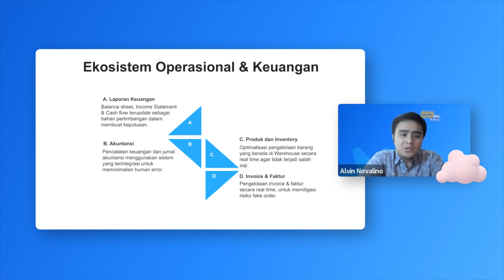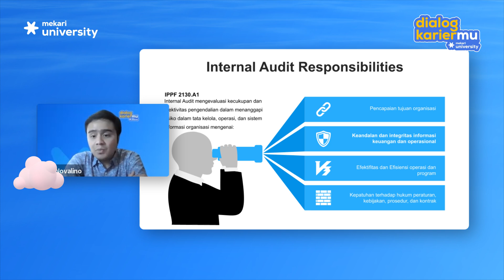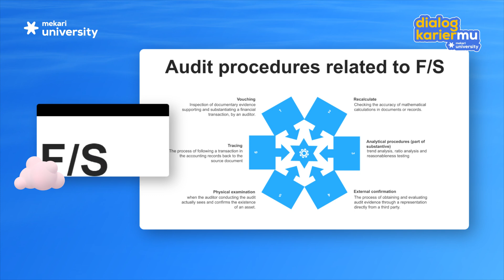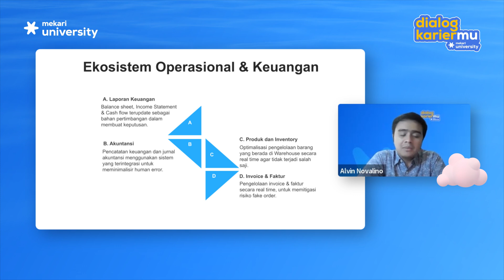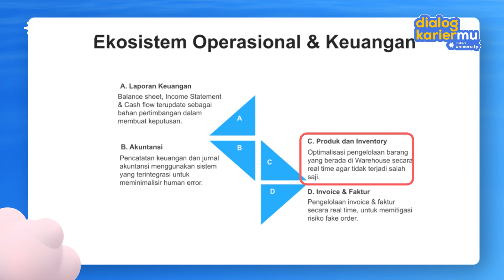Hal-hal yang wajib bisnis siapkan untuk audit keuangan | Rangkuman Dialog Kariermu 14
Video ini merupakan rangkuman rekaman dari Dialog Kariermu 14 “Waktunya Audit Keuangan! Apa Saja yang Bisnis Harus Lakukan?”

Dialog Kariermu adalah salah satu kegiatan webinar gratis dan rutin dari Mekari University yang menjembatani setiap orang agar dapat mengembangkan diri dan mempersiapkan segala hal yang dibutuhkan di dunia profesional.

Pada kesempatan kali ini, Dialog Kariermu mengangkat tema seputar audit karena bulan-bulan ini adalah waktu yang tepat bagi seluruh bisnis baik berskala besar maupun kecil untuk melakukan audit, guna meningkatkan efisiensi dan produktivitas bisnis, menghindari bisnis dari kecurangan, mengidentifikasi peluang, memenuhi persyaratan hukum, dan juga keberlangsungan bisnis.

Bersama Alvin Novalino, VP of Risk Management di PT TBS Energi Utama Tbk, peserta mendapatkan pengetahuan dan pemahaman lebih mengenai hal-hal yang harus dipersiapkan untuk audit keuangan di perusahaan, perbedaan antara audit keuangan internal dan eksternal. Serta tak lupa, E-Certificate dan games berhadiah!

Apa itu Mekari University?

Mekari University adalah media belajar online bereputasi yang menyediakan berbagai kursus dan sertifikasi terbaik untuk membantu individu dan usaha berkembang tanpa batas. Berikut adalah layanan kami:

1. Kursus dan Sertifikasi Daring
2. Corporate Training
3. Komunitas Pengembangan Karier Alumni (Komunitas Kariermu)
4. Webinar Dialog Kariermu

Sekilas tentang Dialog Kariermu